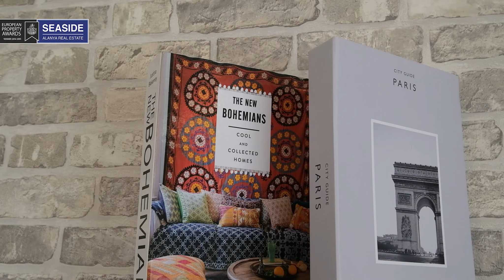واحد 2 خوابه دوبلکس لوکس / اوبا . آلانیا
این واحد دوخوابه دوبلکس لوکس در مجتمع کاوی دریمز با منظره بینظیر از باغ های سبز میوه و کوه های زیبای توروس و قلعه آلانیا  واقع شده و فاصله این پروژه تا مرکز شهر 3 کیلومتر است.
این پروژه از 6 بلوک و 180 واحد تشکیل شده است .
موقعیت مکانی:
 فاصله تا مرکز شهر 3 کیلومتر
فاصله تا ساحل 1500 متر
فاصله تا فرودگاه بین المللی قاضی پاشا 35 کیلومتر
فاصله تا فرودگاه بین المللی آنتالیا 125 کیلومتر
امکانات رفاهی و تفریحی شامل :
استخر پوشیده و رو باز
پارک بازی
مینی گلف
سونا
جکوزی
حمام ترکی
سالن فیتنس
سینما
پارکینگ سرپوشیده و رو باز
ژنراتور
نگهبانی 24 ساعته
ماهواره مرکزی
پنجره های پی وی سی
درب ضد سرقت
برای دریافت اطلاعات بیشتر و قیمت این واحد با ما تماس بگیرید